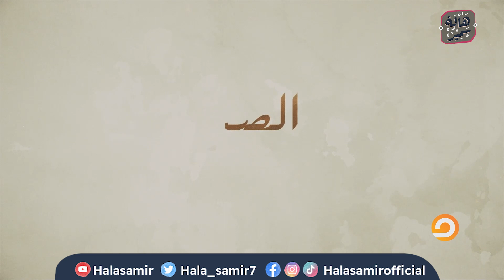الصح فين| إزاي تحقق حلمك مش حلم أبوك؟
حلقة بعنوان| إزاي تحقق حلمك مش حلم أبوك؟

 shorturl.at/afwD9